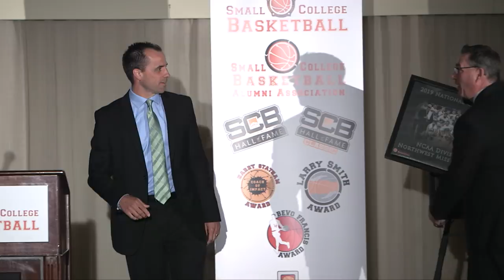Northwest Missouri State's Ben McCollum Addresses the Crowd at the SCB Celebration of the Game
Two-time NCAA Division II National Champion Northwest Missouri State University head coach Ben McCollum addresses the crowd at the 2019 Small College Basketball Celebration of the Game event in downtown Kansas City, MO on May 11.